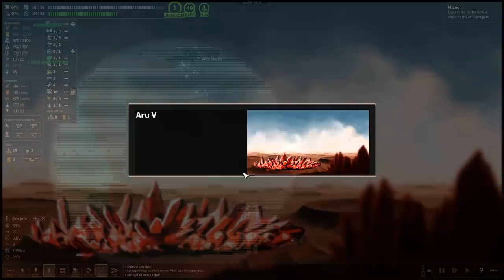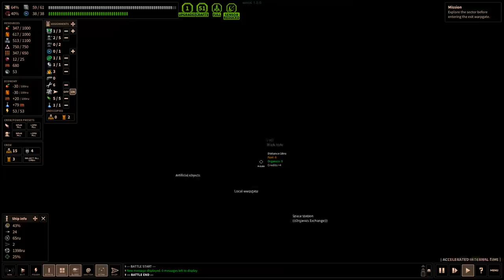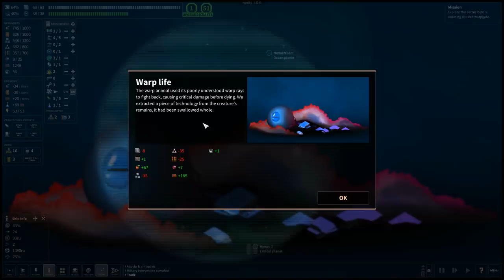Shortest Trip to Earth | Style Police - Let's Play Gameplay, Atlas Part 4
Shortest Trip to Earth is a roguelike spaceship game just like FTL Faster Than Light but with 100% more space rat pirates.